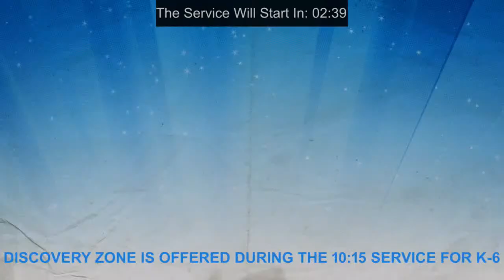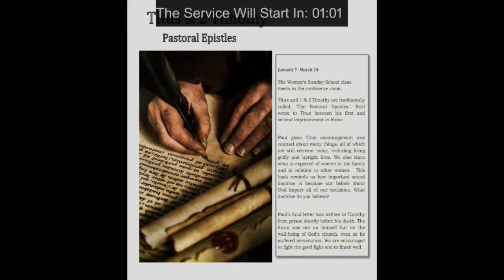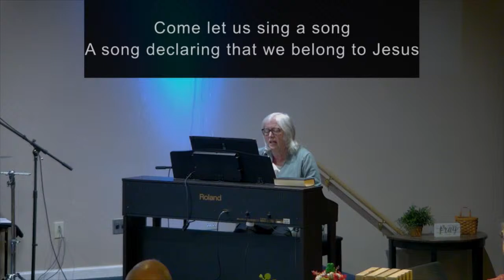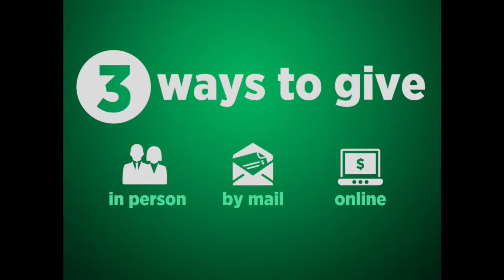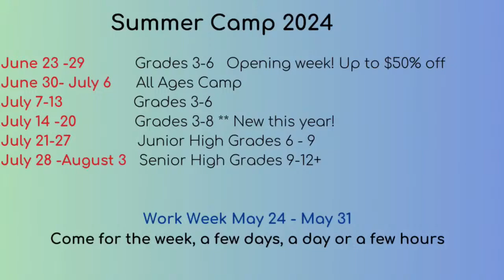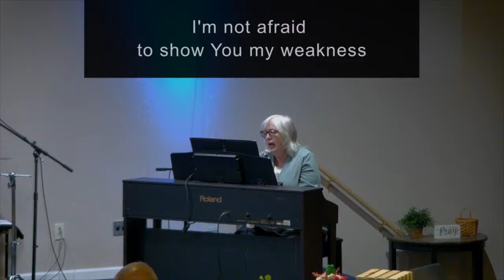Sunday Service - March 10, 2024